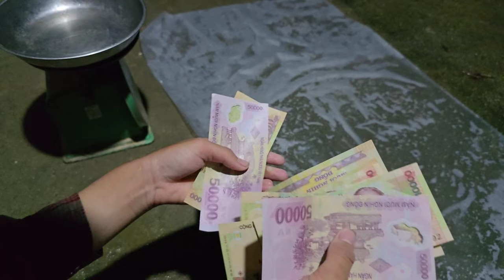Full 90-day video of a Vietnamese girl fishing with two dogs for a living - ha thi muon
Cảm ơn bạn đã ghé thăm kênh của tôi và ủng hộ video của tôi. Chúc bạn và gia đình sức khỏe và bình an hathimuon